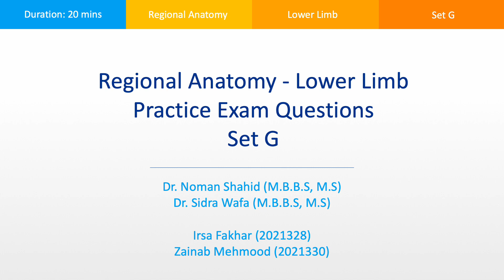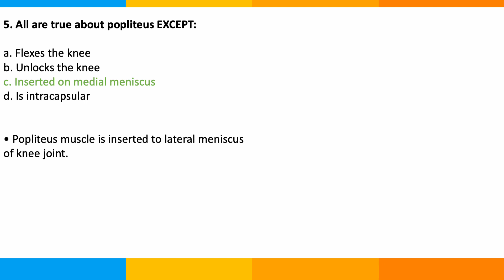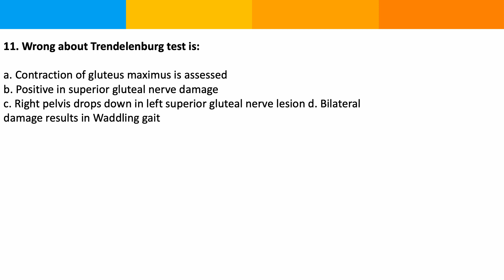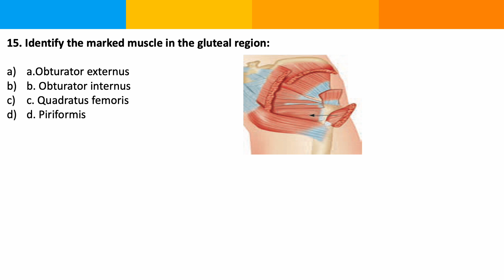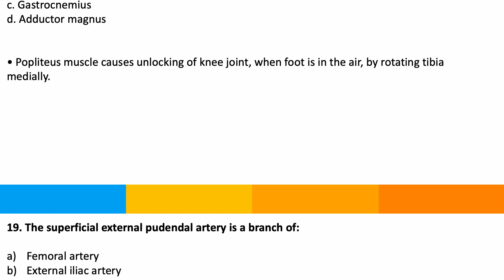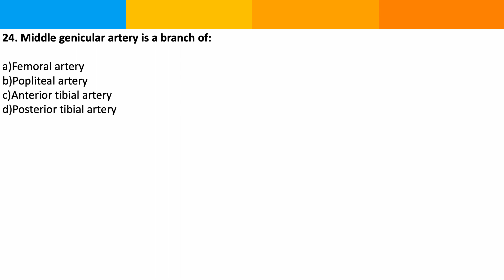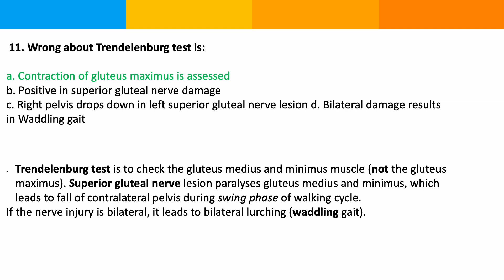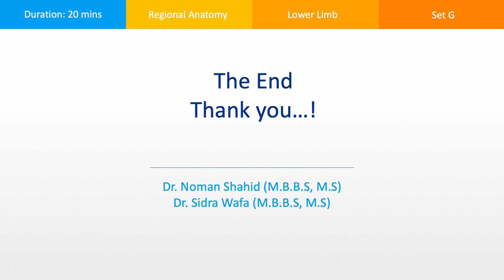Regional Anatomy Lower Limb MCQs Set G